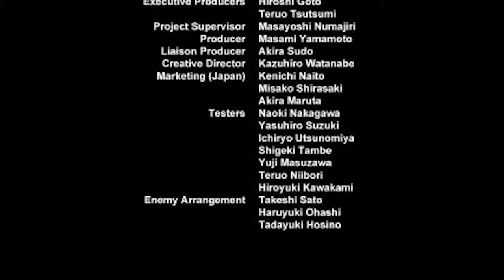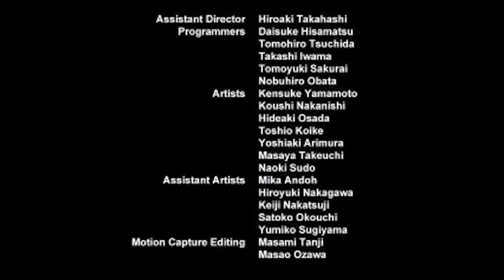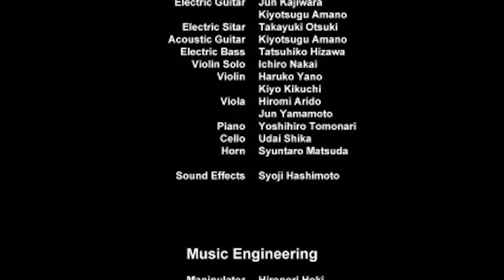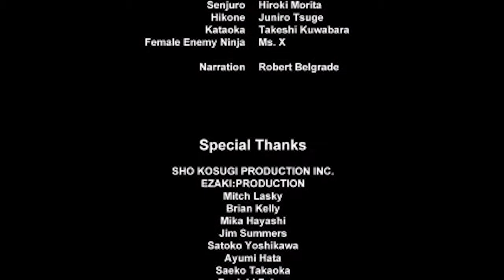Tenchu - Stealth Assassins (USA) :: All Movie Clips (PlayStation)